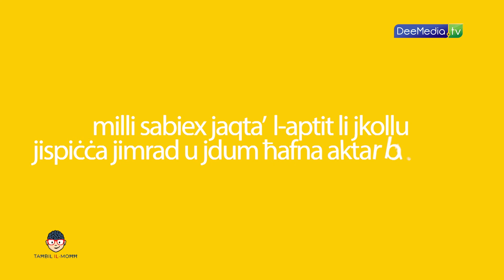TAĦBIL IL MOĦĦ EP23